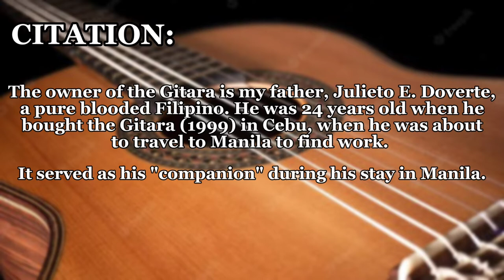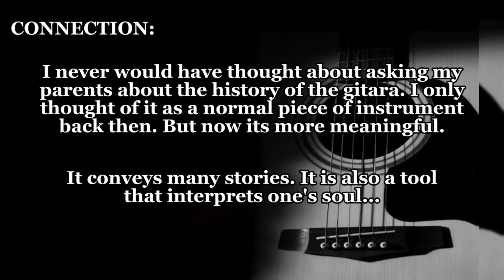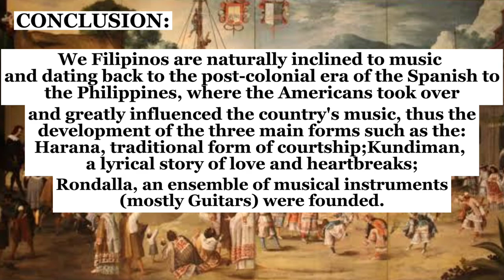NGEC 2 (Individual Presentation)